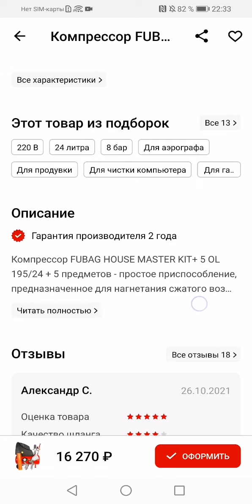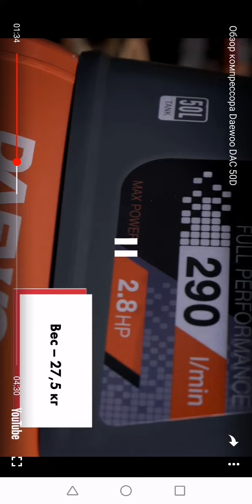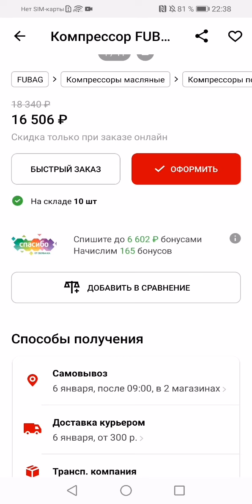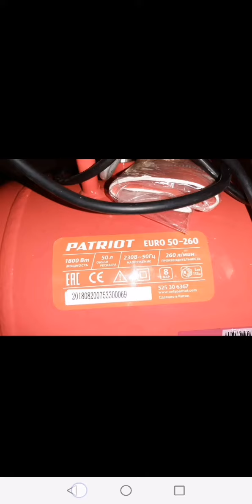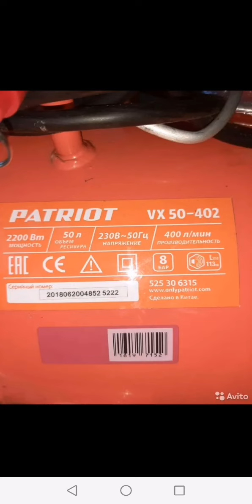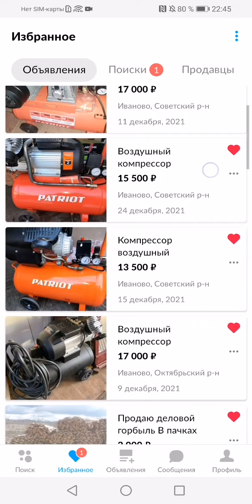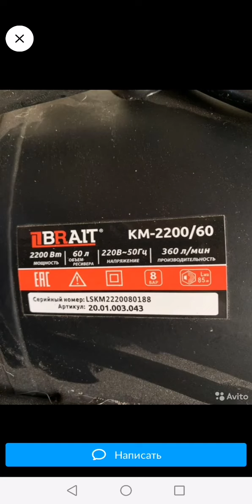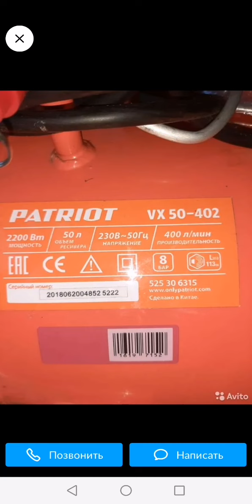Хочу купить масляный компрессор. Помогите выбрать